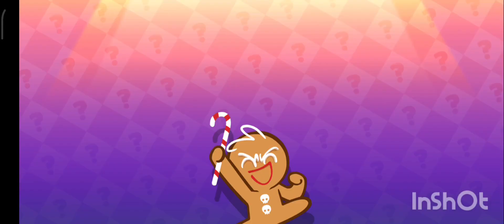Random Challenge 11b 1st rank [Cookie Run Ovenbreak]